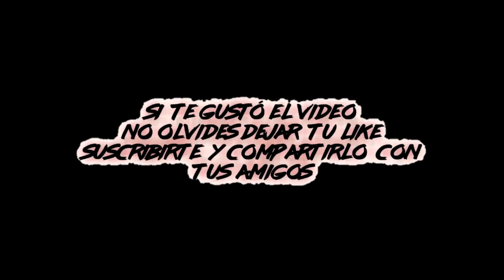KOMI YANDERE RAP | "Asesina Silenciosa" | Komi San Can't Communicate Rap 2023 (Prod. RickyRage)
Rap de Komi Yandere - Komi San Yandere Rap

Hola Depredadores!! Hoy les traigo un nuevo rap y esta vez es el de Komi Yandere, una versión oscura de Komi San, espero les guste.
Recuerden que si les gustó el video no olviden dejar su like y compartirlo, también les sugiero suscribirse y activar la campanita para no perderse ninguno de mis video, nos vemos!!

✔️Créditos

Voz,Letra, Mezcla - Masterización & Vídeo: NahuLyon

Instrumental: @RICKY-MurdaMobb

✔️Más Raps!!